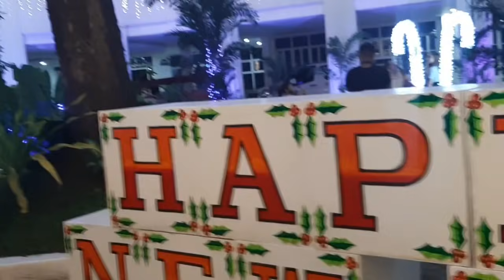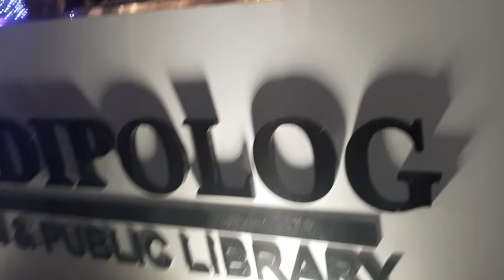Pasko sa Dipolog City|roaming around